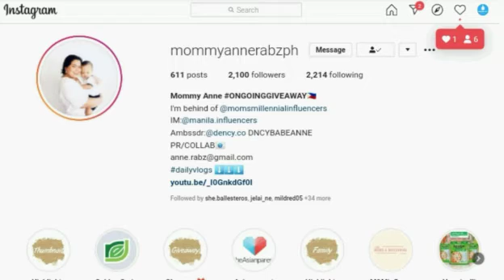DECLUTTER MODE SAY HELLO TO MY NEW BEBE 🥰🌿❣ | VLOG#437 Mommy Anne Rabz PH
Details about video:

 👌must watch❗

Track:
(link)